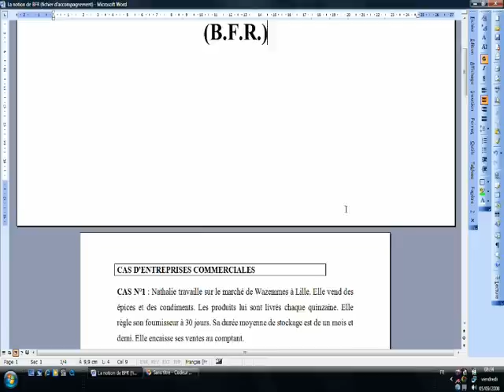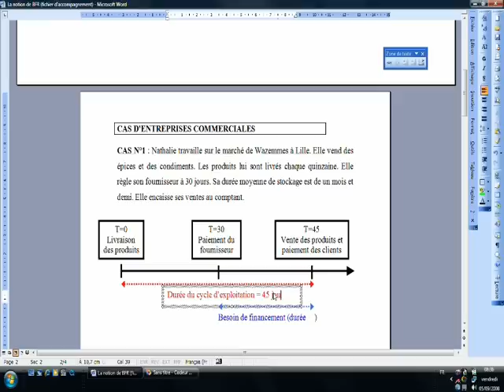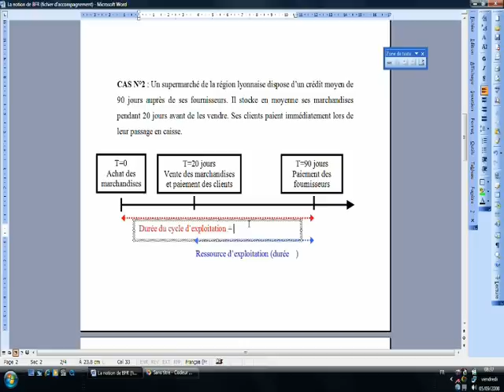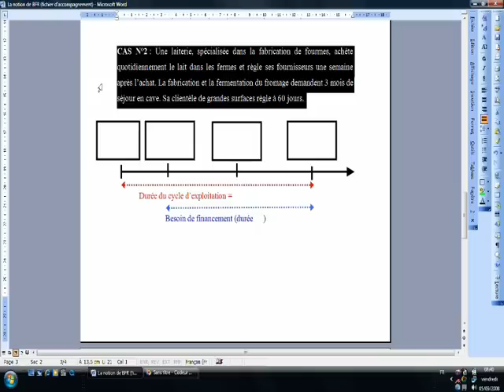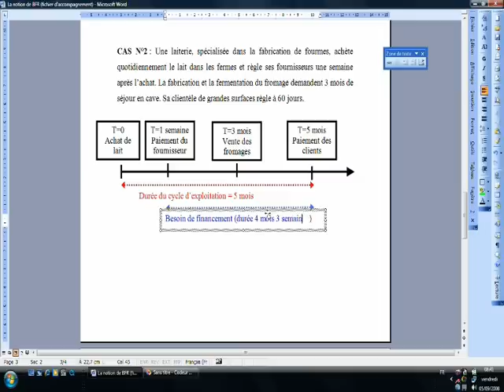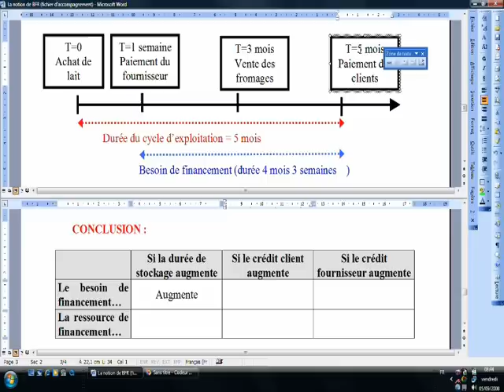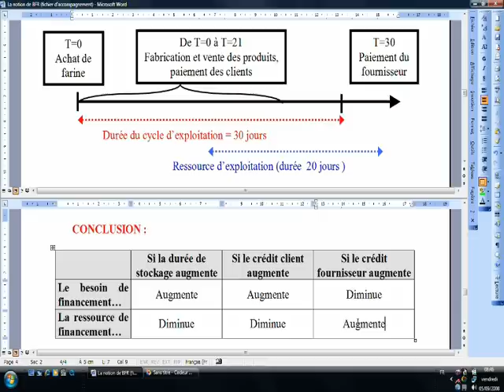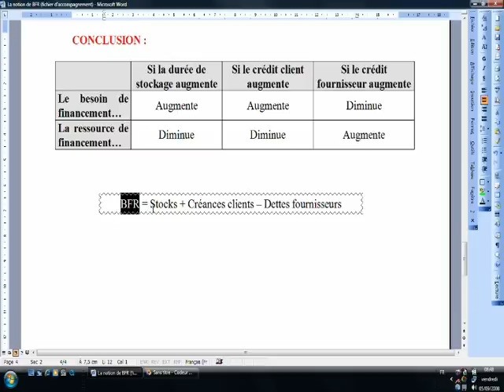La notion de BFR